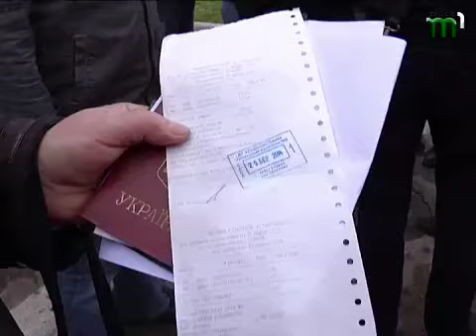Тиса-1. Закордонні паспорти